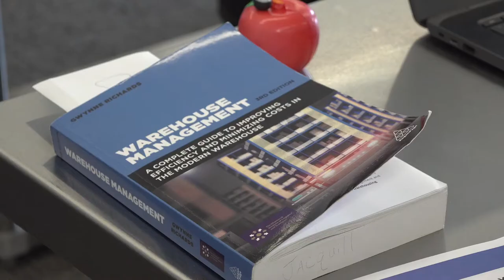Food Bank of Delaware | 2022 Superstars in Education & Training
The Food Bank of Delaware’s job skills training programs—The Culinary School and LOGIC—serve unemployed and under-employed adults with barriers to employment and is a recognized trade school by the Delaware Department of Education. In its third year of operation, The Logistics, Operations, General Warehousing and Inventory Control (LOGIC) training program prepares students for careers in warehousing/logistics industry through an 11-week course where they receive an OSHA-10 General Industry certificate and a forklift certification upon completion.